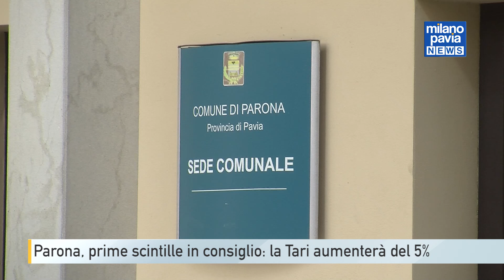Parona, prime scintille in consiglio: la Tari aumenterà del 5%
Non sono mancate le polemiche nell’ultimo consiglio comunale di Parona, il primo dopo l’insediamento del sindaco Massimo Bovo. A far discutere è stata l’approvazione dell’aumento della Tari, la tariffa dei rifiuti che salirà del cinque per cento nel centro di circa duemila abitanti.
Un “balzello” coperto, come spiegato dal primo cittadino, giustificato dal cambiamento del servizio della differenziata che con il nuovo gestore, la ditta Sangalli, oltre che dalle nuove regole di Arera, l’autorità che stabilisce il costo dei rifiuti.
Con l’introduzione del porta a porta da inizio anno, le spese per i rifiuti a Parona sono aumentate a 90mila euro. Di questi, 78mila saranno però coperti dai contributi del termovalorizzatore, come precisato dal sindaco Bovo.
La minoranza, rappresentata da Renato Soffritti, ha però espresso la propria contrarietà, ricordando, in una nota, come, nonostante i contributi dell’inceneritore, il piano economico finanziario appena approvato preveda comunque degli aumenti sui rifiuti.
Inoltre, secondo l’opposizione, in altre realtà, come ad esempio Novara, i costi del porta a porta siano molto più bassi, in rapporto alla popolazione. A Vigevano, ad esempio, il costo si attesta intorno ai 290 euro all’anno, mentre a Novara è di 209 euro. Cento in più si paga a Parona, secondo quanto affermato da Soffritti in consiglio.
“Non è chiaro perché i maggiori ricavi derivanti dal recupero e dal riciclo dei materiali non abbiano portato a una riduzione delle tariffe, ma piuttosto a un loro aumento”, ha concluso Soffritti che ha ricordato infine, “Se fosse stata la nostra coalizione a governare, l’intenzione era di azzerare la Tari per i cittadini utilizzando i contributi del termovalorizzatore”.